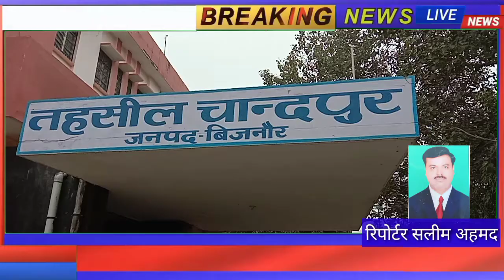चांदपुर:-पूर्व जिला अध्यक्ष अशोक चौधरी ने बाढ़ ग्रस्त गांवों का जाना हाल:-जनता को दिया आश्वासन